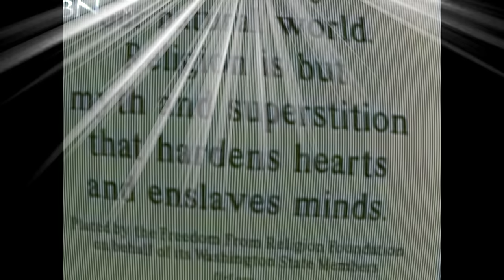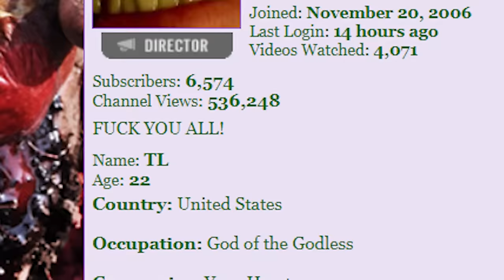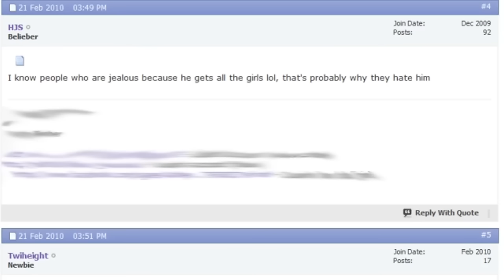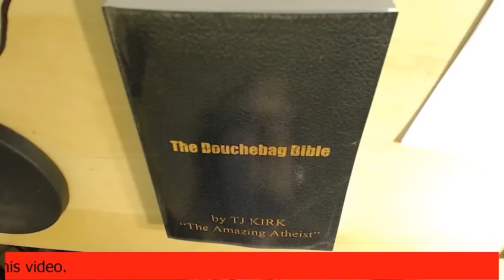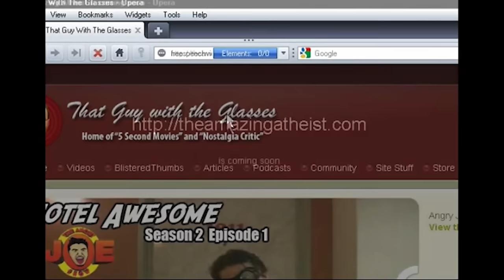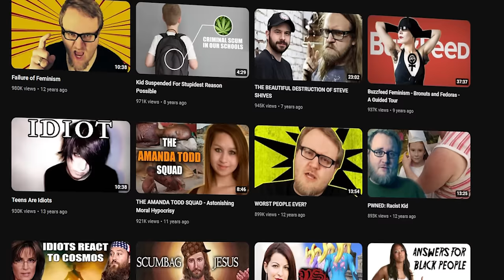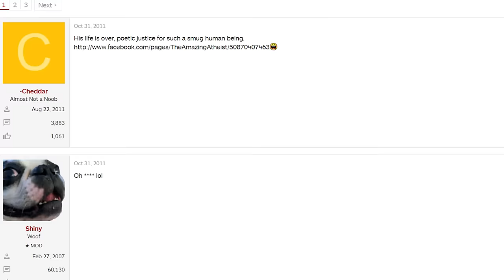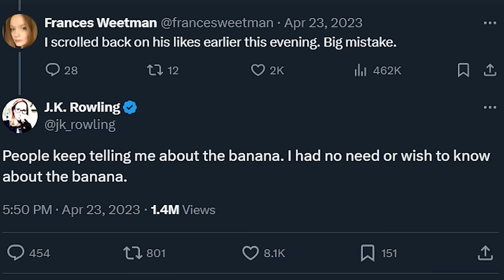The Story of TJ Kirk: The Relic of a Forgotten Age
BANANA SLAMMA

0:00 Intro
3:24 The Amazing Adolescence
11:34 The Amazing Baiter
17:14 The Amazing Entrepreneur
28:12 The Amazing Goober
35:04 The Amazing Banana
40:13 The Amazing Aftermath